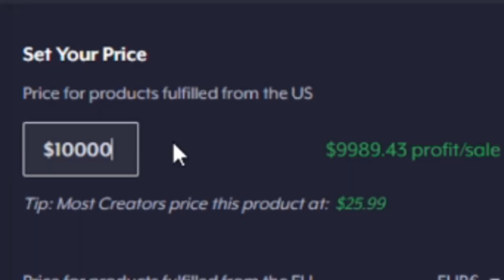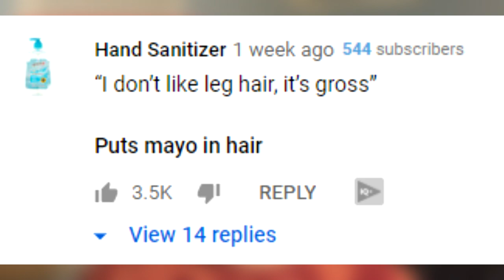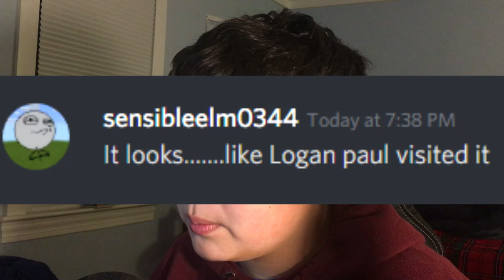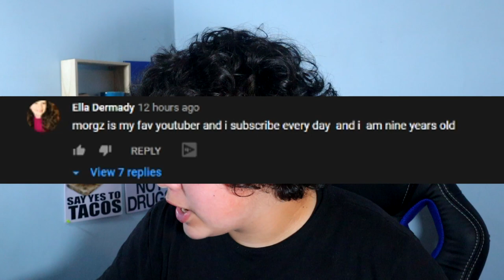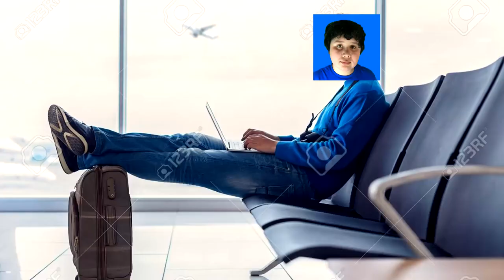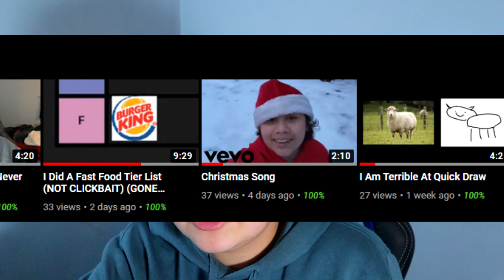Best Of Manny Perez 2020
The best moments during my videos during the worst year